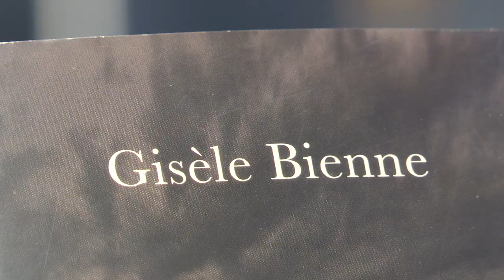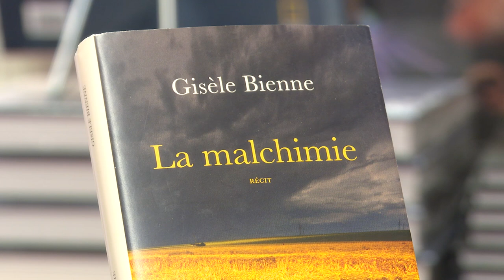Gisèle Bienne et La Malchimie, quand les pesticides rendent malades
Gisèle Bienne nous parle de son livre "La malchimie" (éditions Actes Sud), dans l'émission Dialogues littéraires, réalisation : Ronan Loup.
Interview par Laure-Anne Cappellesso.